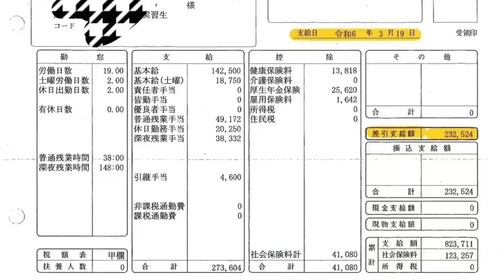日本打工什么样的单子挣钱，给大家看看挣钱的单子。